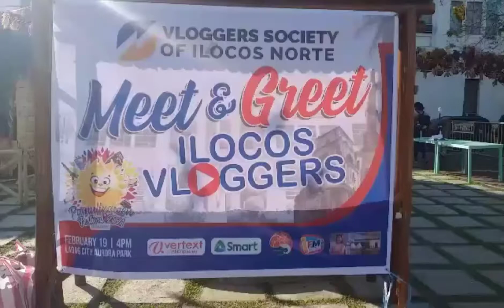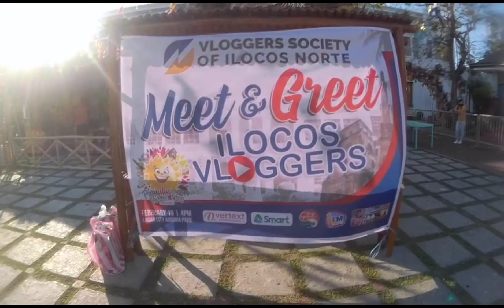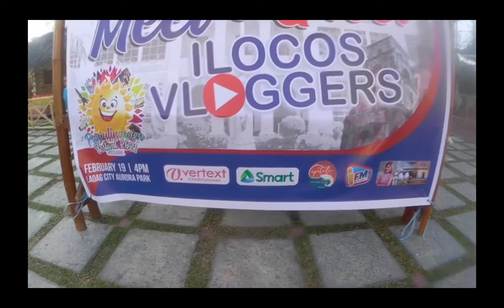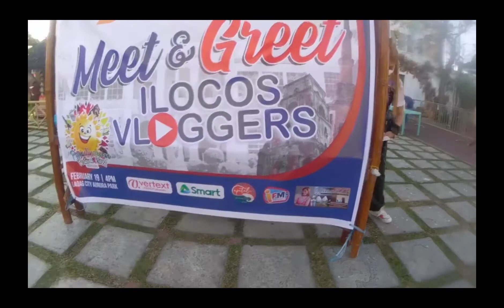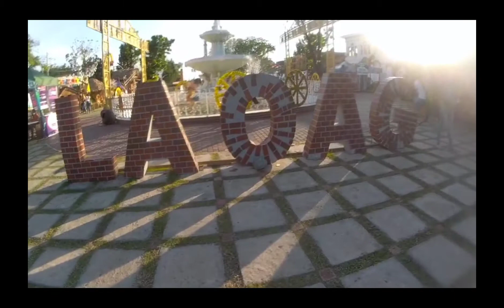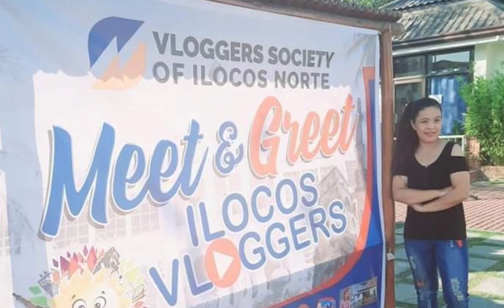MEET AND GREET ILOCOS VLOGGERS